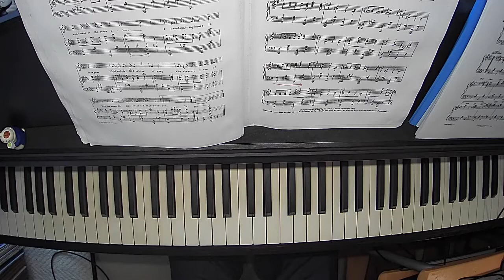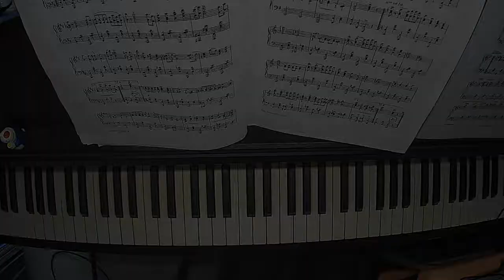Ragtime piano【JOLLY DANCERS OSTENDE】by GEORGE L.COBB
今回はGEORGE L.COBB作曲のJOLLY DANCERS OSTENDEを演奏してみました。